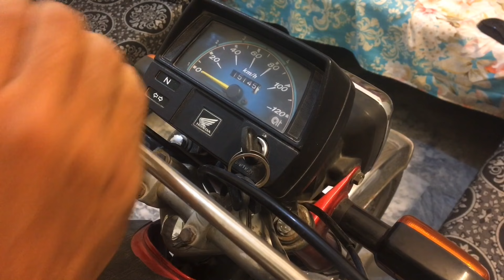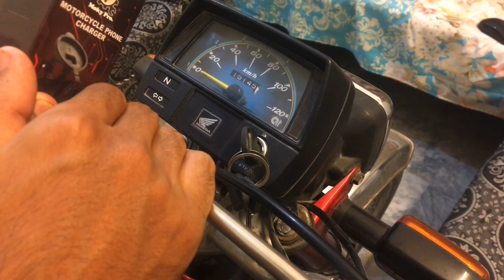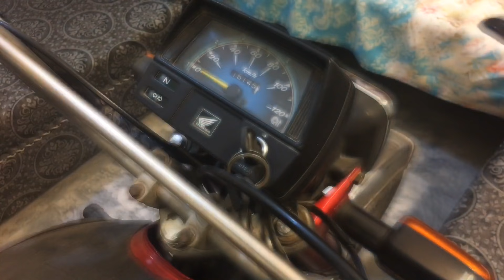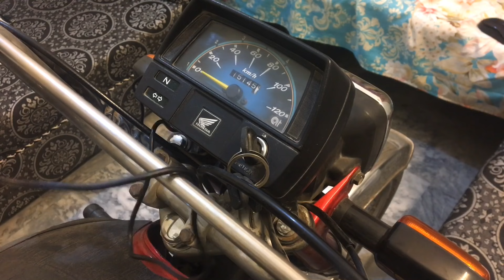Mobile Charger Installation In Bike / Honda CD 70 USB Mobile Charger Installation |Study Of Bikes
|Mobile Charger Installation In Bike|

Channel :
|Study Of Bikes|
Creator :
|TAYYAB AZiZ|
About This Video:
In This Video I Covered These Point Related To Mobile Charger
Unboxing
Parts Review
Price
Installation On Handle
Wiring With Detail
After Look | Mobile Charger |
Covered Topics:
Mobile Charger Parts
Bike Mobile Charger Wiring
Motorcycle Mobile Charger Installation
Bike Mobile Phone Charger Price
Honda CD 70 USB Mobile Charger
Dear Friends
I started this channel for those people who are interested in bike's repairing,bike parts and modification and also for those people who are the daily user of bike because I always try to give you common, simple and best tips for your bikes.
            Thanks
         Take Care
 | Thanks To YouTube |